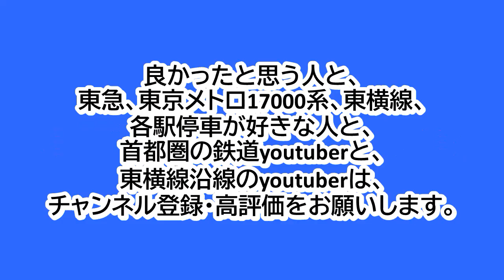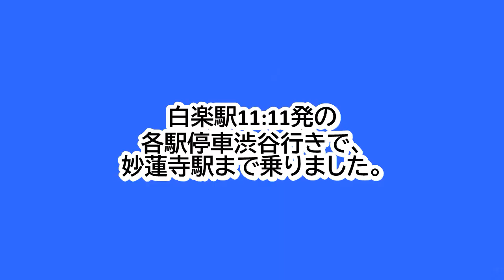東急東横線白楽駅2番のりばに、東京メトロ17000系8両編成の各駅停車が入線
東急東横線白楽駅2番のりばでの、東京メトロ17000系8両編成の各駅停車の入線シーンです。
白楽駅11:11発の各駅停車渋谷行きです。
東京メトロに乗り入れないのに、東京メトロの車両が使われています。